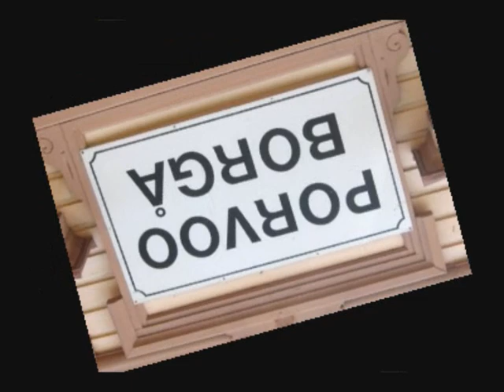Lyckliga gatan - Anna-Lena Löfgren ( Bilder från Borgå )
-  Anna-Lena Löfgren - Lyckliga gatan
 -   (1 maj 1944 -21 maj 2010)
- Bilder från  Borgå / Kuvia Porvoosta